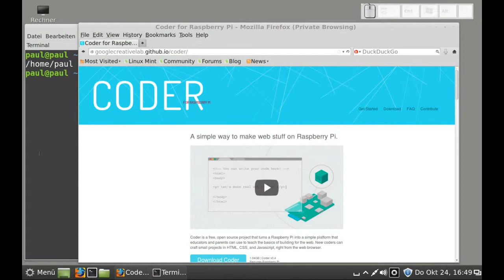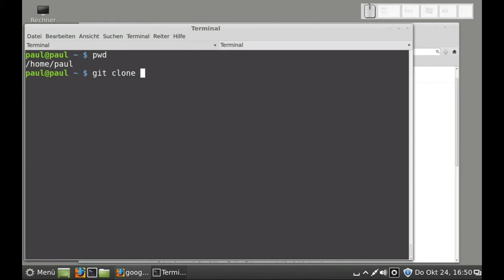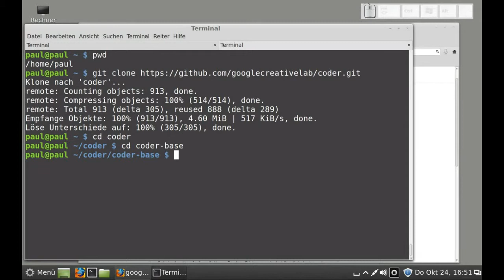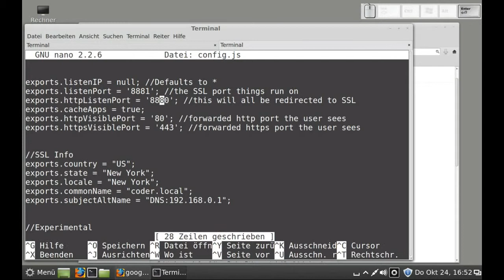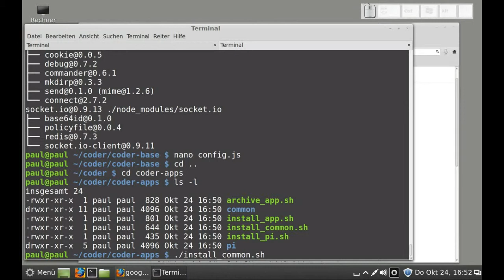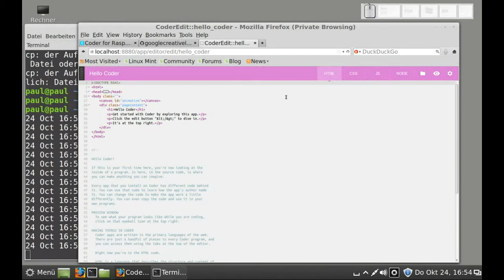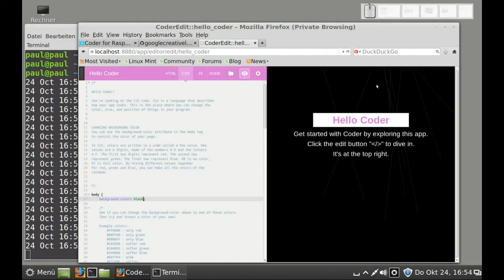Coder auf dem PC installieren (HTML, CSS, Javascript ganz einfach lernen)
Coder auf dem PC installieren (HTML, CSS, Javascript ganz einfach lernen), Linux Mint 15